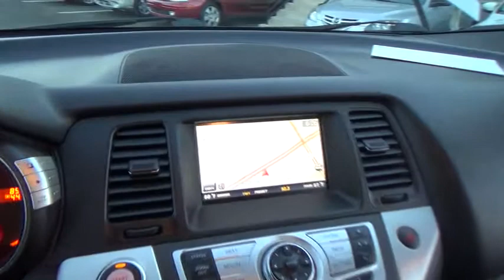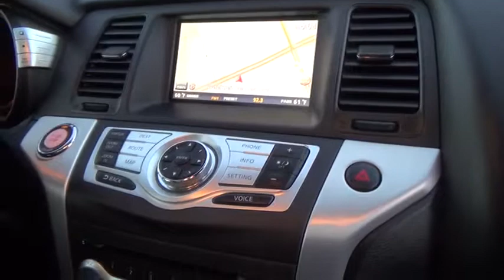2009 Nissan Murano used, Clark County, Las Vegas, Henderson, North Las Vegas, Saint George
Servicing Las Vegas, Clark County, Henderson, North Las Vegas, Saint George, Utah
2009 Nissan Murano  - Stock#: 122068 - VIN#: JN8AZ18W79W122068

This 2009 Nissan Murano 4dr LE 4x4 SUV features a 3.5L V6 SFI DOHC 24V 6cyl Gasoline engine. It is equipped with a 6 Speed Automatic transmission. The vehicle is Brilliant Silver with a Black interior. It is covered by a limited warranty.